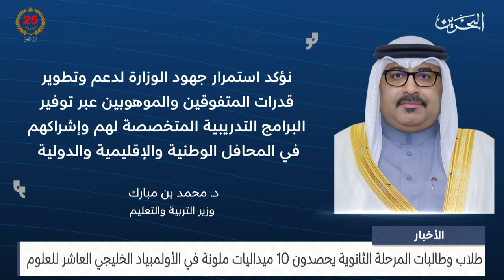الأخبار : طلاب وطالبات المرحلة الثانوية يحصدون 10 ميداليات ملونة في الأولمبياد الخليجي العاشر للعلوم